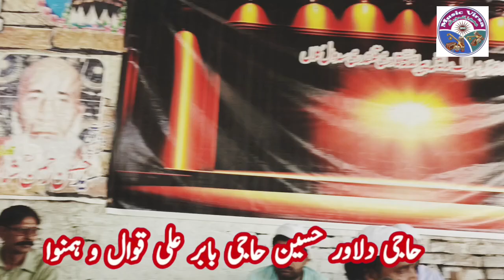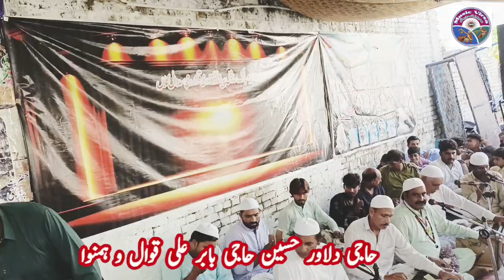Haji Dilawar Hussian Haji Babar Ali Qawal|| قول قلبانہ|| من کنت و مولا|| پروگرام رہائش گاہ ڈاکٹرمنیر